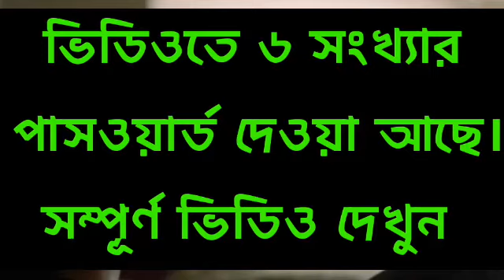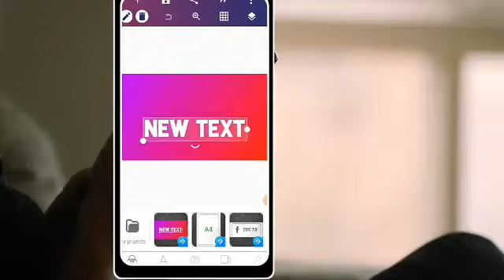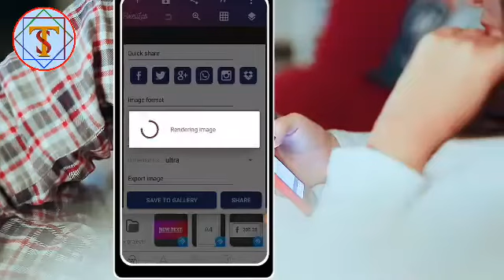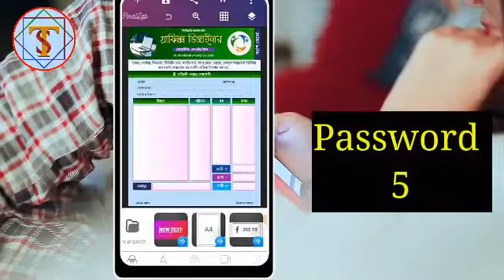ক‍্যাশ মেমো ডিজাইন কীভাবে করবেন|| How to make cash memo design mobile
আসসালামু আলাইকুম"
আশা করি সকলেই ভাল আছেন আমিও ভালো আছি আমি আজ আপনাদের মাঝে একটি ভিডিও নিয়ে এসেছি ভিডিওটি হচ্ছে কিভাবে আপনারা মোবাইল দিয়ে ক‍্যাশ মেমো ডিজাইন করবেন।পুরো ভিডিওটি দেখার জন্য অনুরোধ করা হলো। ভিডিওতে পাসওয়ার্ড দেওয়া আছে।